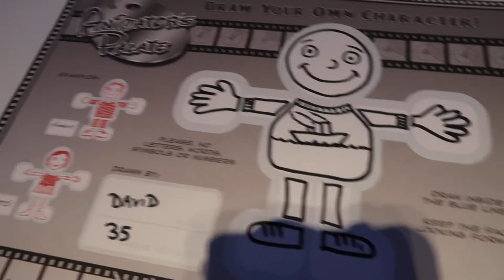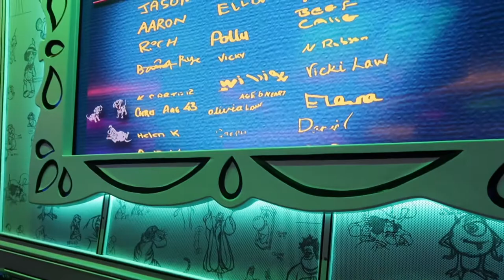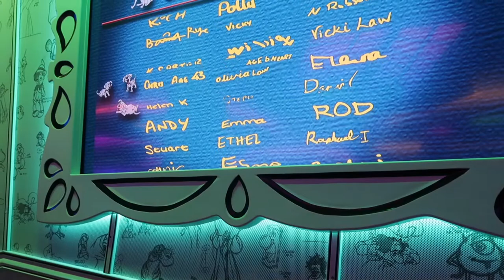Disney Magic: UK Staycation Day 3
Join us aboard the Disney Magic cruise ship on the final full day of our August 2021 UK staycation cruise. Today we enjoy the Cabanas buffet, splash in the Aquazone splash pad and dine at Animators Palette!